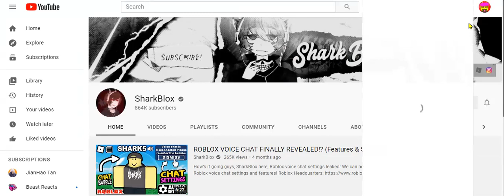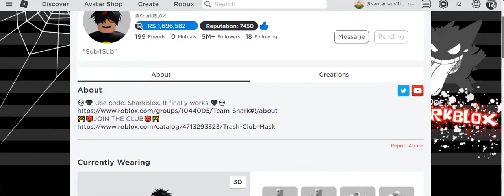CAUGHT IN 4K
This is a joke not for real